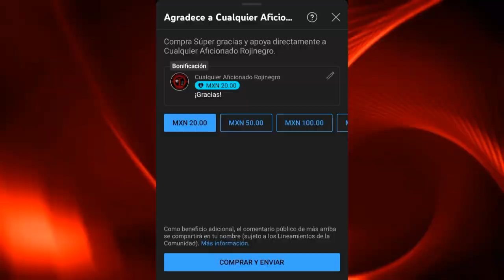La ESTAFA del ATLAS de GUSTAVO MATOSAS | Apertura 2015